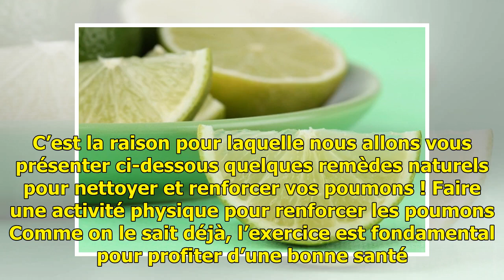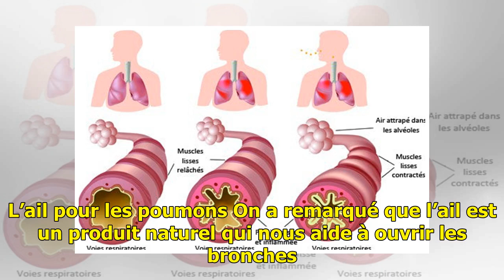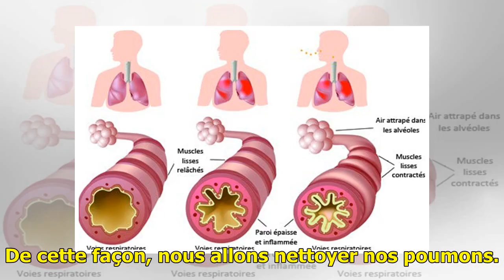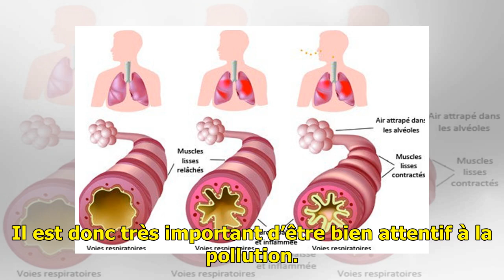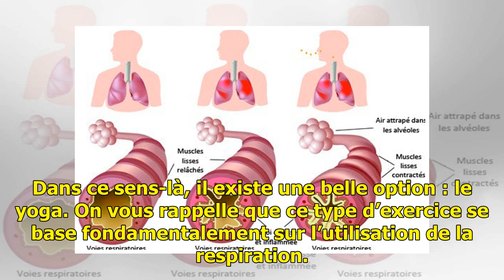Les remèdes naturels pour renforcer les poumons — Améliore ta Santé